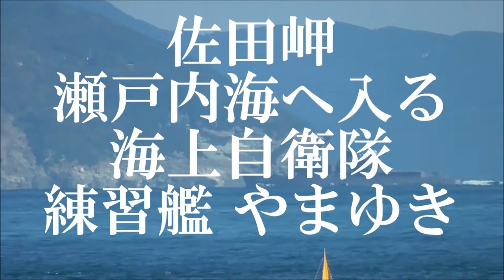佐田岬で自衛艦発見！